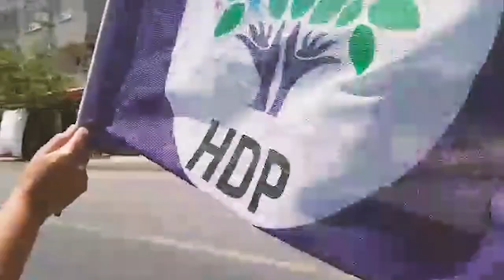Diyarbakır'ın, Urfa'nın, Antep'in, Adana'nın bu coşkusu ile yürüyüşümüz sürüyor